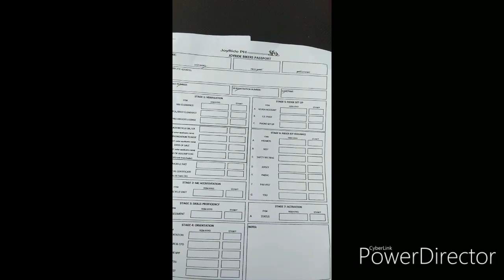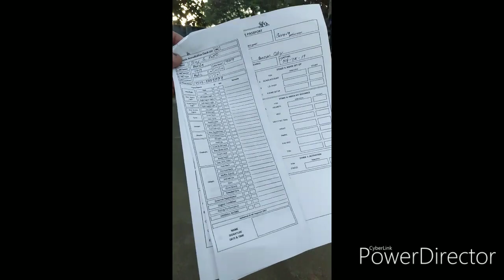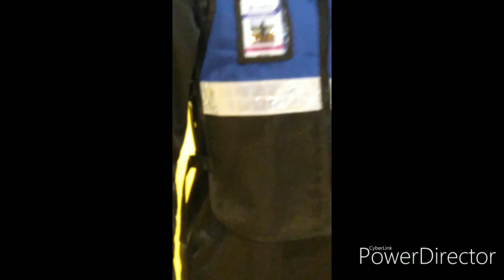Joyride training center comfortable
Tara joyride na Tayo mababait mng empleyado nla my aircon pa